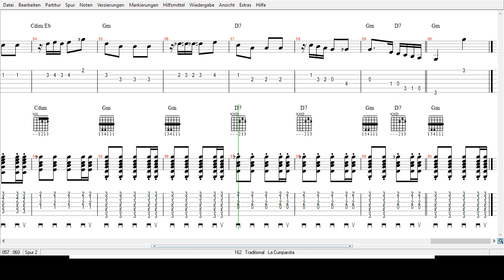Traditional - La Cumparsita - Tabs